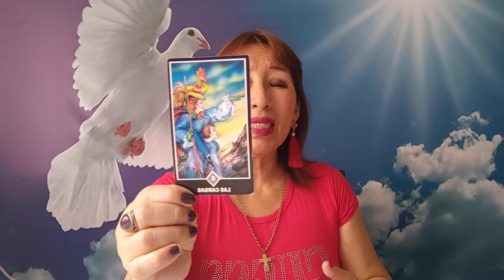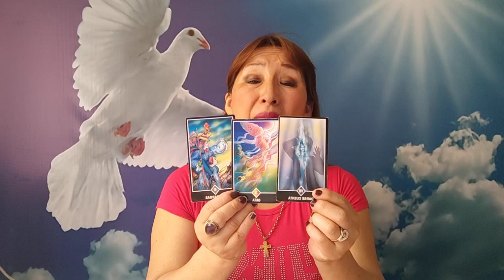ELEMENTOS DE AGUA CÁNCER ESCORPIO Y PISCIS 5 FEBRERO